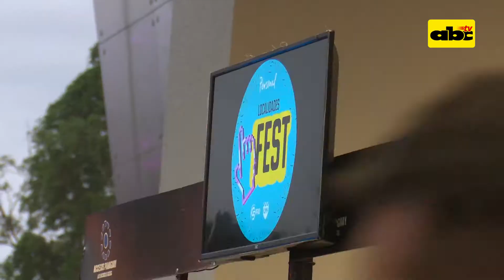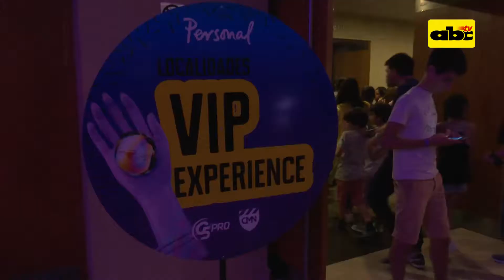La euforia de los fans en el “Personal Club Media Fest”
Los paraguayos disfrutaron de youtubers como Fernanfloo, Werevertumorro, Luzu, Kokeba, Cero904 y Desoxigenados en la primera edición del “Personal Club Media Fest”. Mirá más en “Periodismo Joven”, de lunes a viernes, de 17:30 a 19:00 con Jorge Coronel.